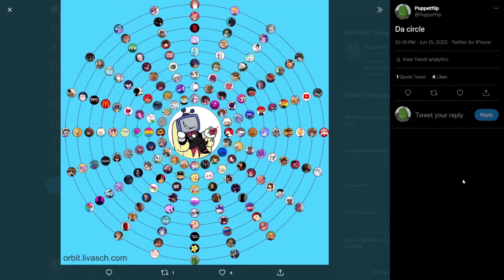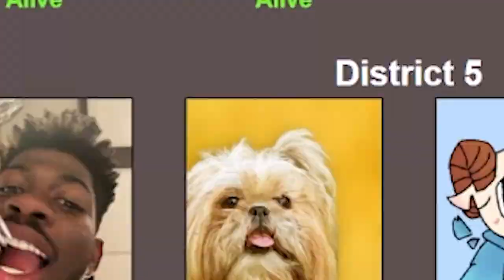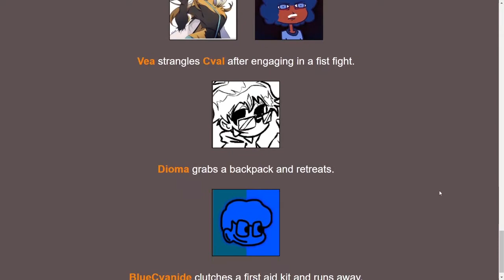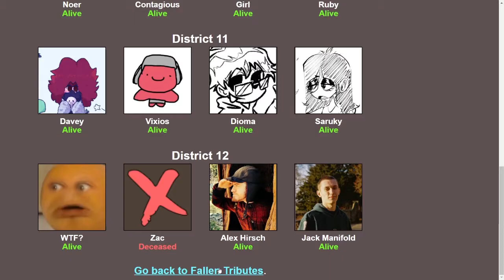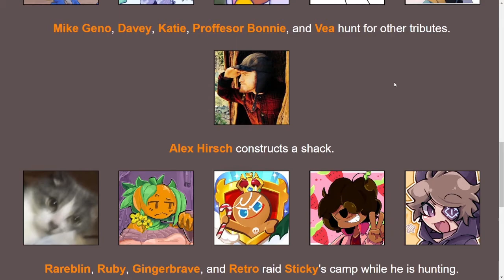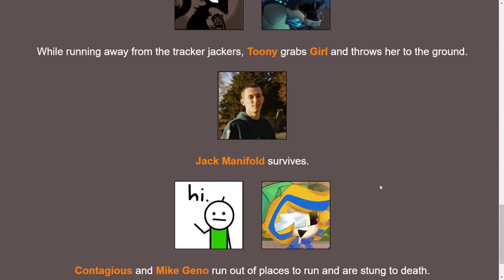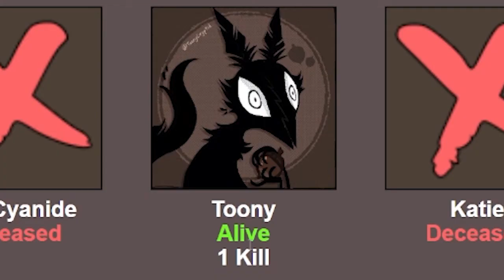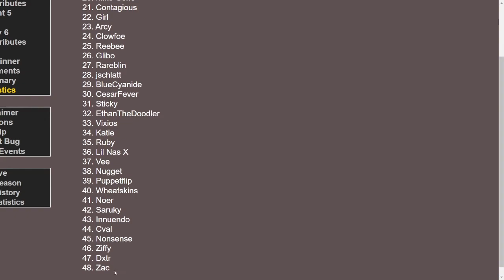My June 2022 Twitter Circle Hunger Games!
Here is the 4th season of the Twitter Circle Hunger Games series featuring more FNF creators! Who will win this time?

Shoutout to everyone in the Hunger Games!